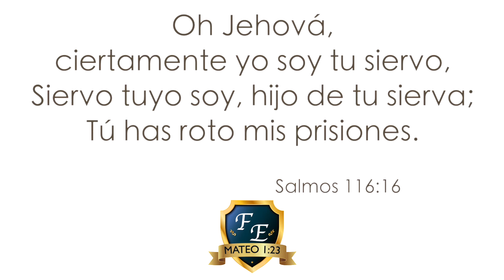Siervos de Jesús